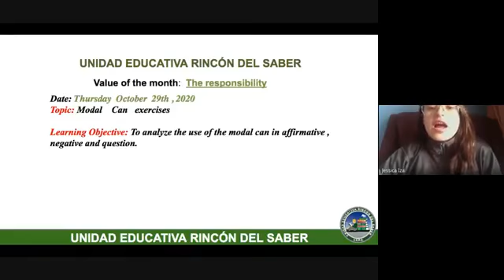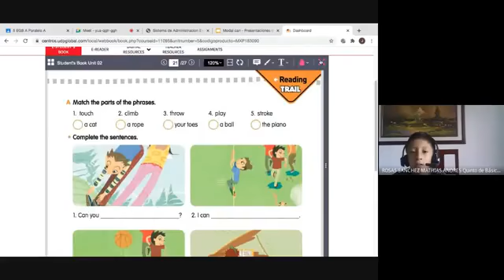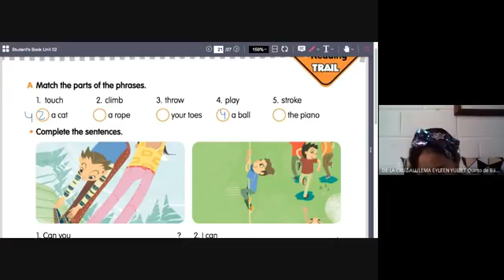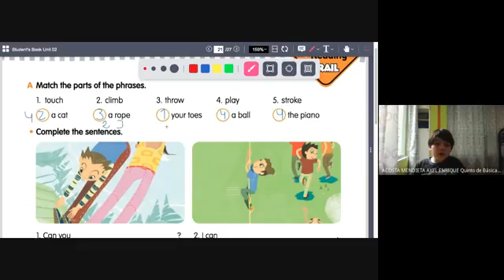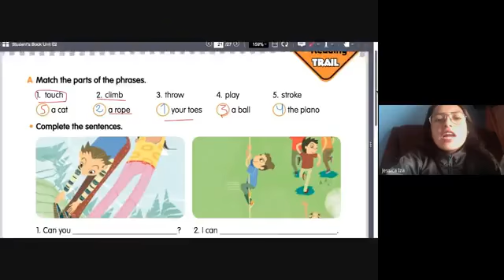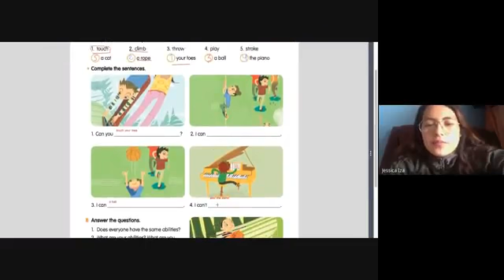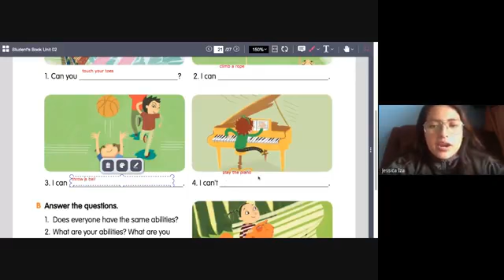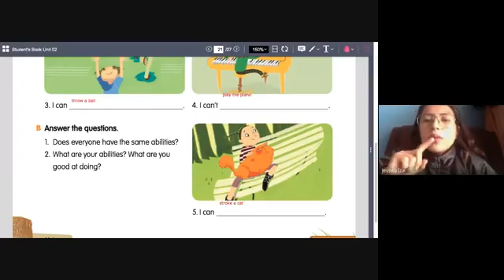5A EGB Can exercises 11 29 10 2020